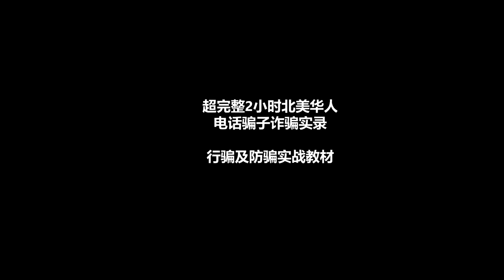超完整2小时北美华人电话骗子诈骗实录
为了探明骗子诈骗的方式，我与骗子纠缠了2个多小时